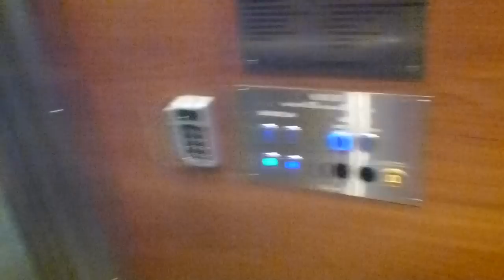ITK Mrl Traction elevators @ Kringlan mall, Södertälje